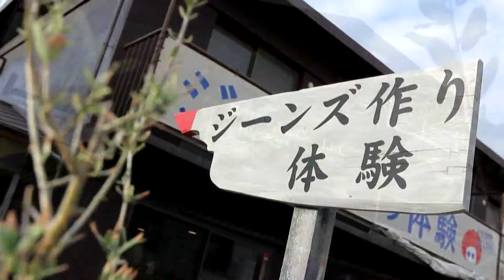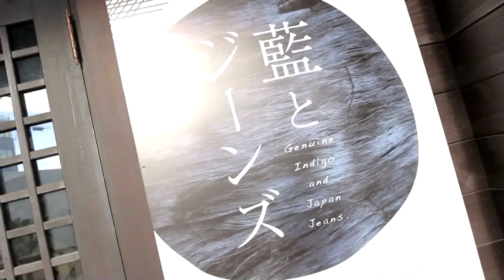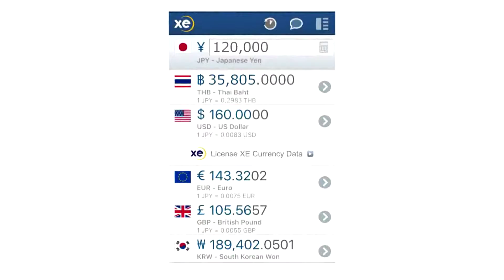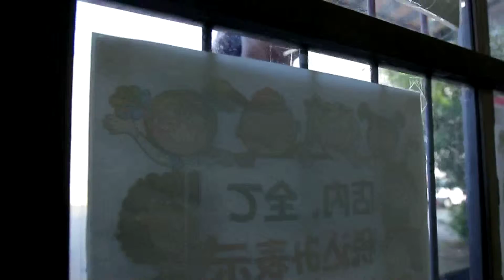ONLINE หนีเทียว EP2